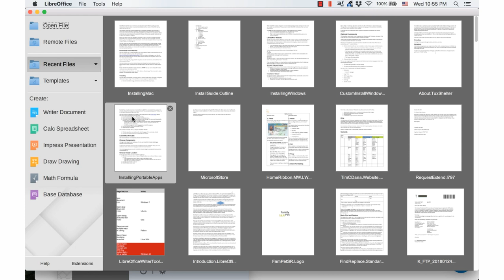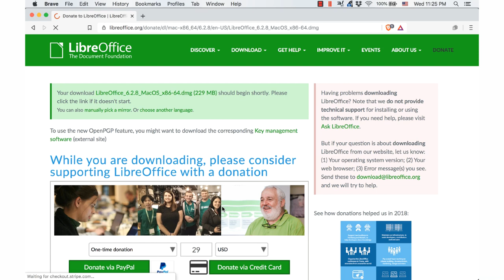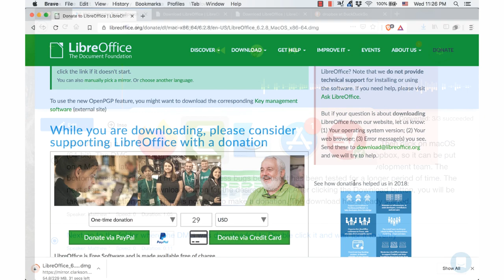Installing LibreOffice on Mac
This video gives an overview of installing LibreOffice on a Mac. It covers the differences of the Mac installation with installing LibreOffice on other operating systems. It then takes you through the downloading and installation process. It does not cover the Mac Store version.

Visit the following Website for more information about installing LibreOffice on Mac